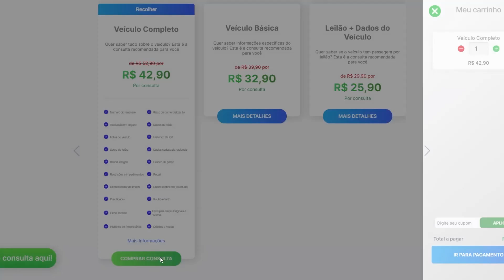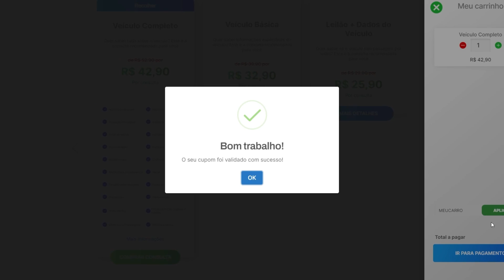NOVO G0LPE DO POSTO de GASOLINA? SAIBA COMO NÃO SE DAR MAL!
A antiga picaretagem do abastecimento continua sendo aplicado em vários postos no Brasil. Saiba como evitar e não se dar mal! Bora pro vídeo!

► Use o cupom MEUCARRO no site OLHO NO CARRO.
► Carros usados de qualidade é na TURIM MOTORS!

. G0LPE DO POSTO DE GASOLINA - SAIBA COMO NÃO CAIR!

|PREÇO DA GASOLINA VAI CAIR QUANDO? |